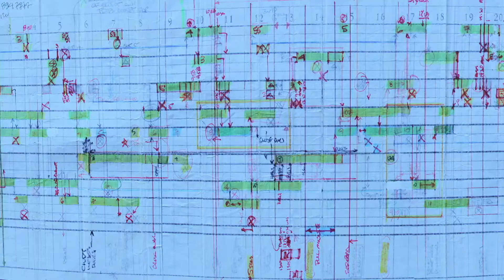Night Trap - 25th Anniversary Edition - Trailer de lancement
Disponible aux USA.

Toutes les informations sur Night Trap - 25th Anniversary Edition sont disponibles sur PlayFrance